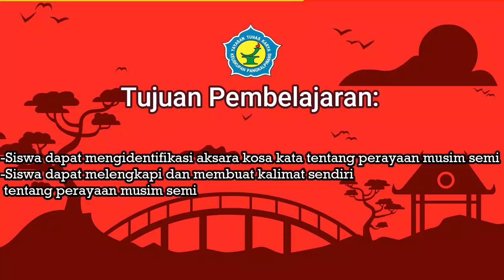Mandarin Kelas 3 Chun Jie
Pembelajaran Mandarin Kelas 3 dengan Tema Chun Jie (Festival Musim Semi)